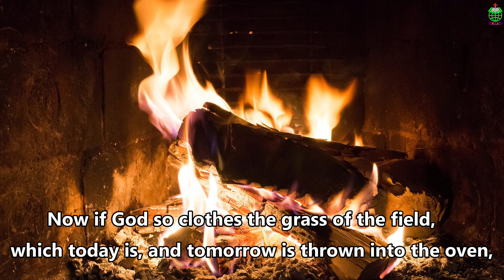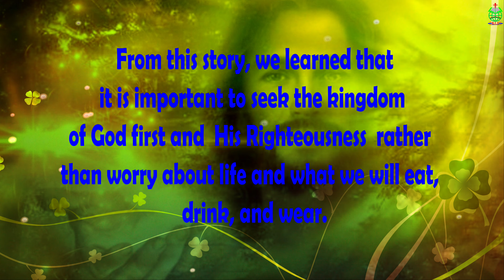Do not worry (Sinta no goijjó) |Rohingya Bible Story | Rohingya Christian New Life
Download The RCA Android  App